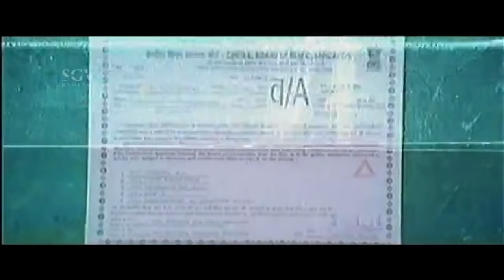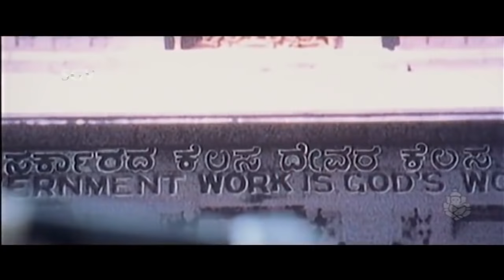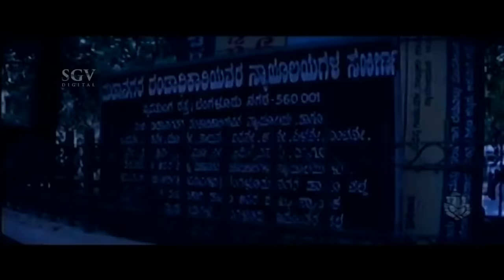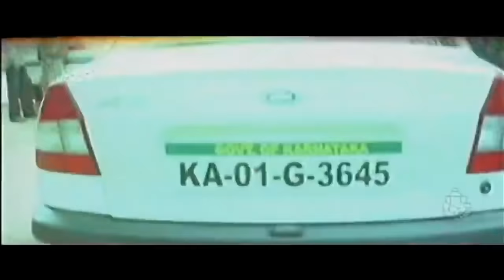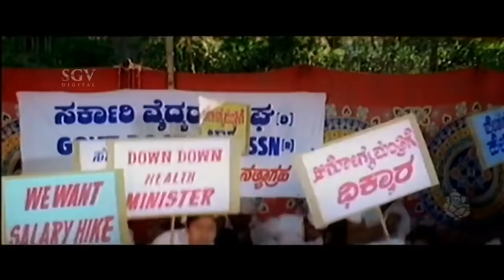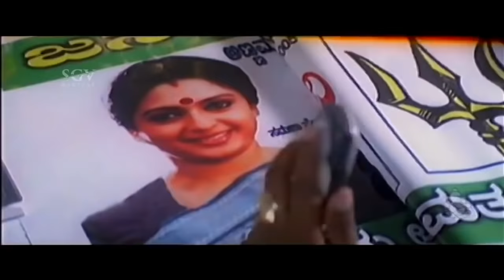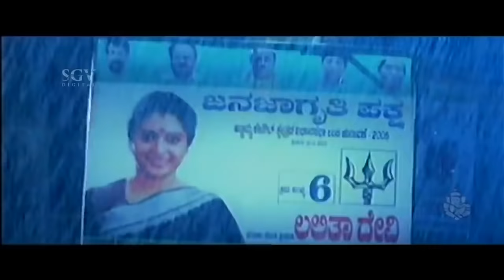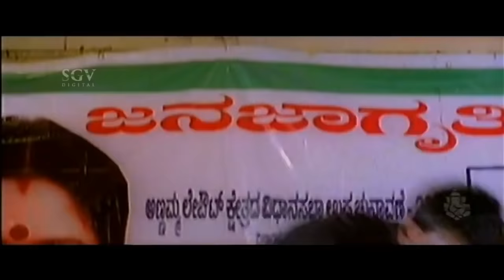Darshan Hit Kannada Action Movie 2020 | Suntaragali Kannada Full Movie | Darshan Movies | Rakshitha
Watch New Kannada Action Movie 2020 | Darshan's Suntaragali Kannada Full Movie | Darshan Movies | Rakshitha

Film : Suntaragali – ಸುಂಟರಗಾಳಿ (2006/೨೦೦೬)

Stars: Darshan, Rakshitha, Ashish Vidyarthi, Rangayana Raghu, Shobhraj, Sathyajith, Sadhu Kokila, Bullet Prakash, Biradar, Seetha, Umashree, Suja, Lalithamma, Apoorva, Malathi Sardeshpande, Manya (SP), Datthanna, G K Govinda Rao, Ramesh Pandith, Bharath Bhagavathar, Hanumanthe Gowda, Jai, Sunil (Shakthi), Prasanna, Sathya, Girish Shetty, Jim Ravi, Westwood Sathish, Vatara Mallesh
↑ top ↑
Direction:

Co-Director Soori
Assistant Director Imanuvel, Chandra, Sharath
↑ top ↑
Production:

Banner Priyanka Creations
Presenter Kadur Umesh
Producer Kadur Sudha Umesh
Production Executive Biradar
Production Controller Prathap Rao
↑ top ↑
Writers:

Story Ranganath
Screenplay Sadhu Kokila
Dialogue Ranganath
Lyrics G P Rajarathnam, Ranganath
↑ top ↑
Other Crews:

Cinematography Anaji Nagaraj
Editor T Shashikumar
Stunts Ravivarma, Palaniraj
Choreography Chinni Prakash, Shivashankar, Malur Srinivas, John
Art Nanjunda Swamy, Ismail
Costume Nepali Nagaraj
Makeup Prabhakar
Stills Jaidev
↑ top ↑
Sound Recording:

Murali, Anand
DTS Four Frames
↑ top ↑
Censor Details:

CBFC A
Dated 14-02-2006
↑ top ↑
Audio & Video:

Audio On Akshaya Audio
Video On Sri Ganesh Video, United Video
Runtime 160 min
↑ top ↑
Songs & Lyrics:

Kode Kode Kobri Mitaayi
Jessie Gift, Anuradha Sriram Rangnath
Ene Maadona Namge Aavaanaa
Rajesh Krishnan, Malathi Rangnath
Shame Shame Paapi Shame
Gururaj Hosakote, Sadhu Kokila, Soumya, Vijay Aras Rangnath
Ninnaane Ninnaane
Kunal Ganjawala, Chithra Rangnath
Neenanatti Belakangidde Nanju Sadhu Kokila G P Rajarathnam
↑ top ↑
Release info:

Main Theater Kapali
Weeks 8
↑ top ↑
Plot Summary:

Jaggi is a ruffian. He is a street smart comes to the aid of all needy especially when a woman is in dire streets. His popularity is very high in the colony. Politician Raja Huli aims to capture his popularity so that he can become an MLA. He gets the support from Health Minister in this direction. On the demand list furnished by Jaggi the election campaign starts. The opponent party rope in a social worker Lalitha Devi. This Lalitha Devi is nothing but the woman who has given birth to Jaggi. Jaggi mistakes this woman in the fake liquor tragedy case where 15 persons die before the elections. Soon he knows the merit of Lalitha Devi and changes his stand. more
↑ top ↑